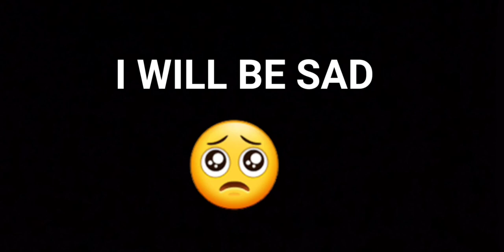I finally got the Robot 🤖class In ⚔saber simulator!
hey guys today am finally getting the Robot 🤖 class in saber simulator!

⚡follow me on roblox as well to become a pro!⚡

thanks for the support ❤ you guys are amazing!